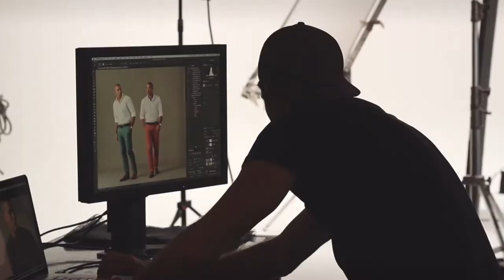Willy Monfret in Kurt Geiger BTS 2016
Inspired by European style and trends, Kurt Geiger is a premium, aspirational Men's fashion brand. Will Monfret, international DJ and model fronts the campaign as the face of Kurt Geiger bringing the desired international aesthetic.